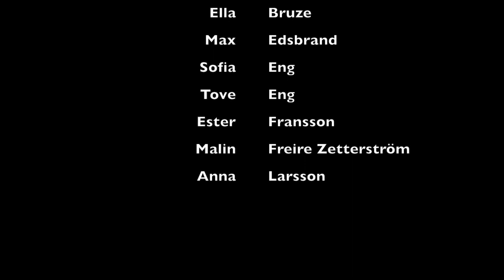24 K Magic - Frida Svensson Choreography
Stage performance by The Dance Ensemble at Karolinska gymnasiet, Örebro. Choreography: Frida Svensson